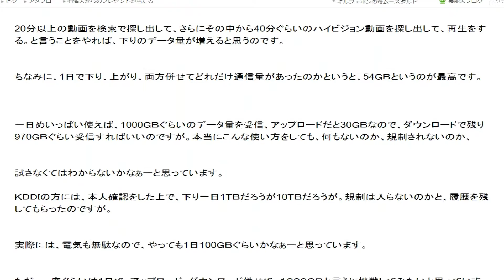視点色々の音声が小さい早くだが２ 4